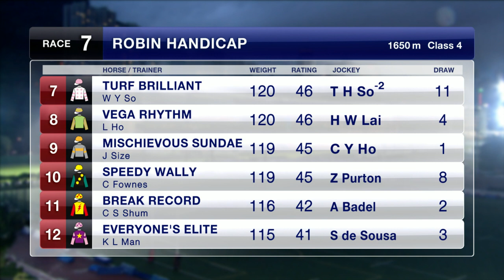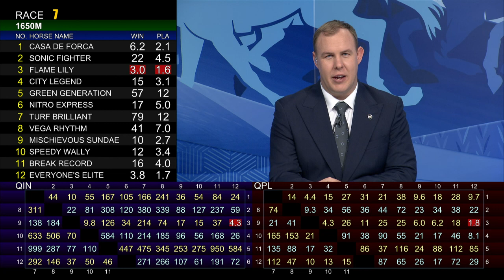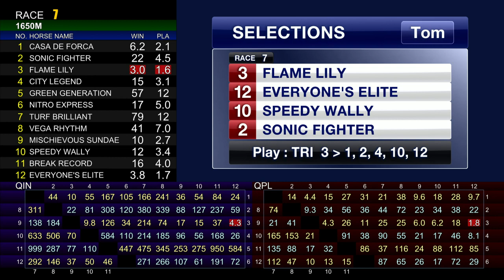[Racing To Win] 19/20 #26 Happy Valley – R7 (11 December)